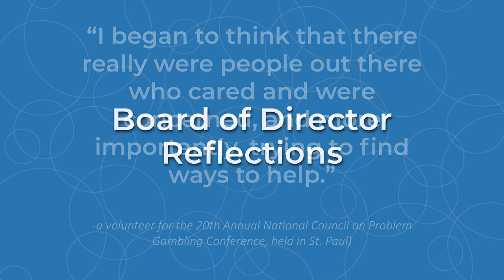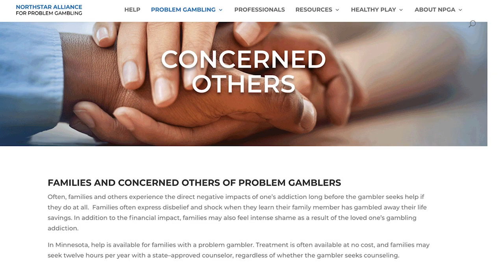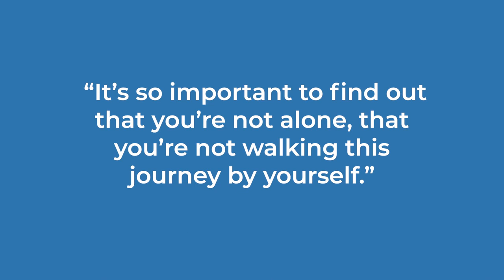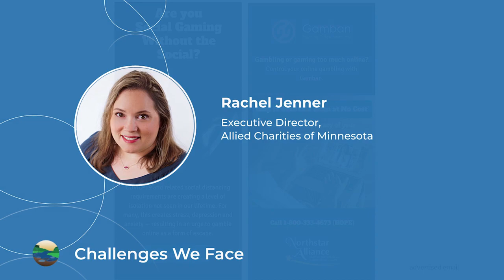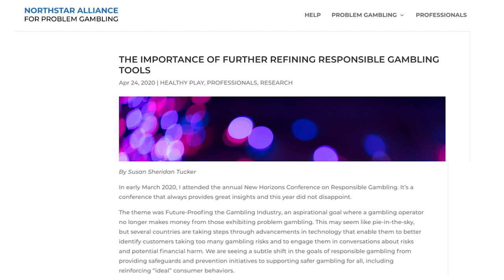MNAPG 20th Anniversary Video (2021)